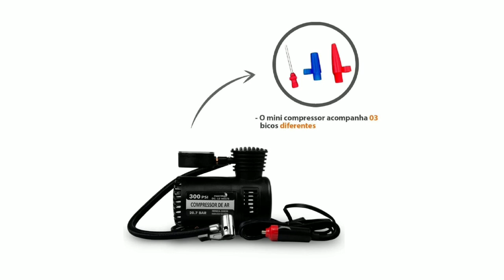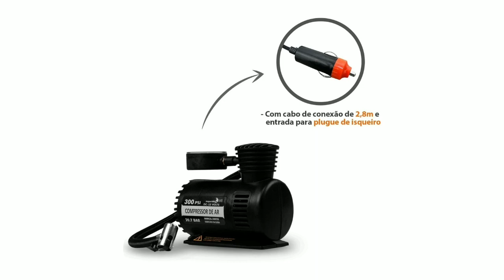MINI COMPRESSOR DE AR AUTOMOTIVO.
Mini Compressor de Ar Automotivo 300PSI Importway

A Solução para seus Pneus

Introdução:

Olá, pessoal! Estamos de volta com mais uma incrível inovação automotiva. Hoje, vamos apresentar o Mini Compressor de Ar Automotivo 300PSI da Importway. Se você já teve problemas com pneus murchos, este é o vídeo certo para você. Vamos conhecer todos os detalhes!

Desempenho Confiável:

O Mini Compressor de Ar da Importway é a ferramenta que você precisa para nunca mais se preocupar com problemas de pressão nos seus pneus. Com sua bomba de carga e três bicos adaptadores, ele proporciona facilidade e qualidade para inflar qualquer pneu do seu veículo.

Especificações Técnicas:

Vamos dar uma olhada nas especificações técnicas:

Marca: Importway
Modelo: IWMCA30020
Voltagem: 12V
Pressão Máxima: 300PSI
Fluxo de Ar: 20L/min
Mangueira de Ar: 39cm
3 Bicos Adaptadores
Cabo de Alimentação: 2,8 metros
Conexão direta no acendedor de cigarro do veículo.

Praticidade e Eficiência:

Com este Mini Compressor, resolver problemas de pressão nos pneus se torna uma tarefa fácil e rápida. Leve-o consigo em suas viagens e tenha a tranquilidade de saber que você pode lidar com pneus murchos a qualquer momento.

Conteúdo da Embalagem:

Ao adquirir o Mini Compressor, você recebe:

01 Mini Compressor de Ar Automotivo 300PSI
03 Bicos Adaptadores

Garantia e Recomendações:

É importante mencionar que oferecemos uma garantia de 12 meses para garantir sua satisfação. Recomendamos que a instalação seja feita por um profissional especializado, e a Auto Equip não se responsabiliza pelo mau uso do produto.

Conclusão e Chamada para Ação:

Então, se você quer ter o poder de resolver problemas de pneus no seu próprio veículo, não perca mais tempo. Adquira agora o Mini Compressor de Ar Automotivo 300PSI da Importway. O link de compra está na descrição. Fiquem ligados para mais novidades automotivas. Até a próxima!

Mais informações acessa